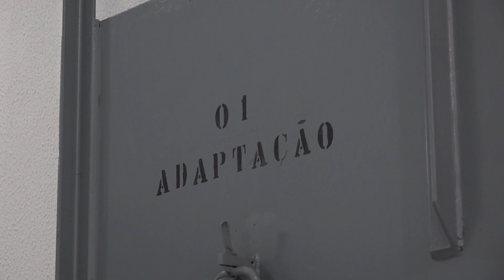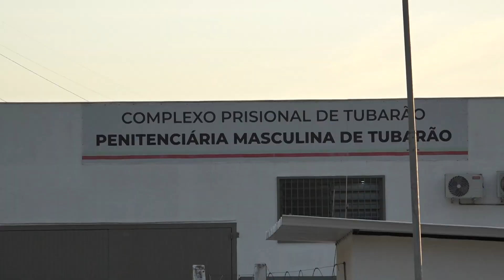Nova estrutura prisional é inaugurada em Tubarão